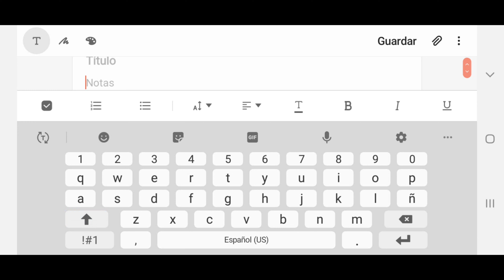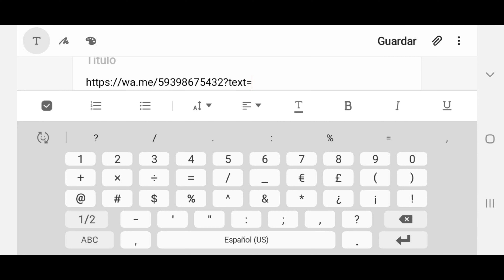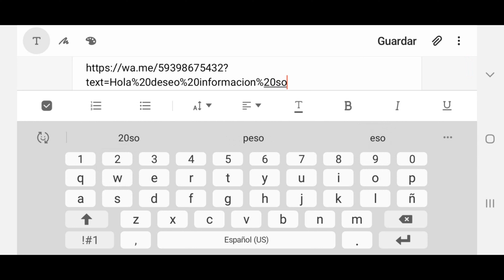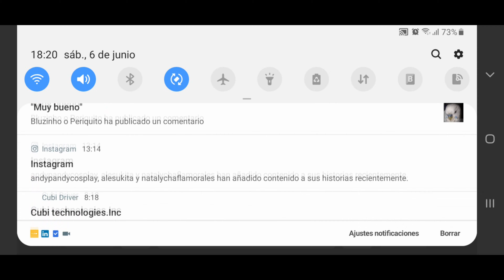COMO HACER TU PROPIO LINK O ENLACE PARA WHATSAPP - RAPIDO / FACIL